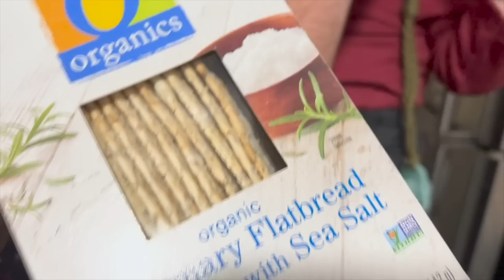Remember to Be Nice to Yourself! | Hearing Test & a Disneyland Trip?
What a week... And it's only Wednesday! Sarah searches for motivation inspiration on Tuesday. Our routine has been a bit thrown off, so we rally with a quick dinner and Pitch Black (Peter found it!). We give ourselves grace by ending the night watching Disney movies in our room with the boys. On Wednesday Sarah has a contacts curfuffle and the boys will do anything to take her glasses off. In the afternoon Jamesie has his hearing test and you'll never guess what happened. Who else is shooting for Disneyland runDisney events in 2024?